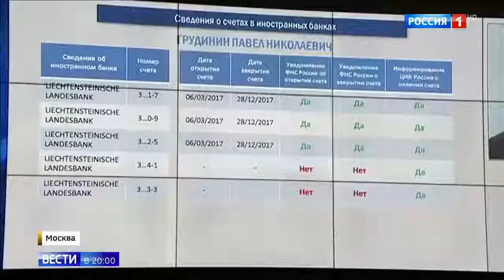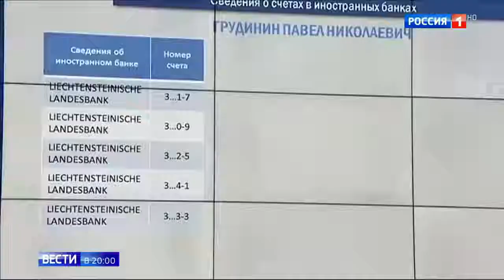Кандидаты готовили агитацию. Вопрос счетов Грудинина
Кандидаты готовили агитацию. Вопрос счетов Грудинина 12 02 18